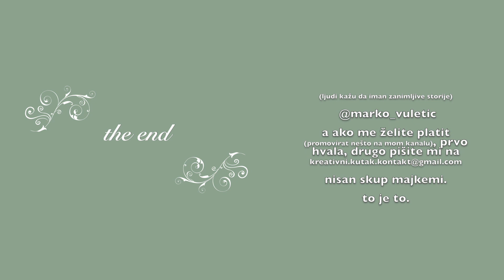ispala mi sister sisa